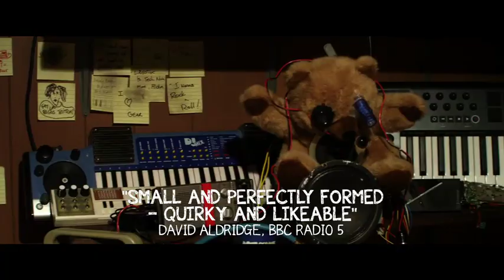The Brooklyn Brothers Beat The Best Official Trailer (2012)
Recently dumped by his girlfriend and his band, perpetual underachiever Alex (Ryan O'Nan) toils away at a comically depressing real estate office, picking up solo gigs wherever he can. After an altercation with a colleague (Wilmer Valderrama), he also finds himself jobless and without purpose.

When hearing one of Alex's sets, eccentric and self-proclaimed musical revolutionist Jim (Michael Weston) comes up with a plan for the two of them to tour the country as a musical duo. Realizing the state of his existential dilemma, Alex reluctantly joins Jim on the road. Despite gracelessly fumbling their way between bizarre shows and touring pitfalls, Alex and Jim manage to play off one another and create a strangely alluring sound.

When Cassidy (Arielle Kebbel), an inexperienced tour manager, abruptly leaves them in a tight spot, Alex abandons the tour and shows up at his older brother's (Andrew McCarthy) house, looking for a place to stay. What follows is a crash course in self-actualization, as Alex comes to terms with who he is in relation to what others expect of him.